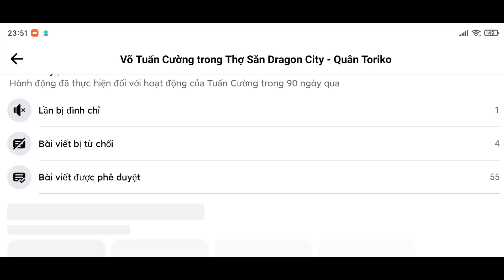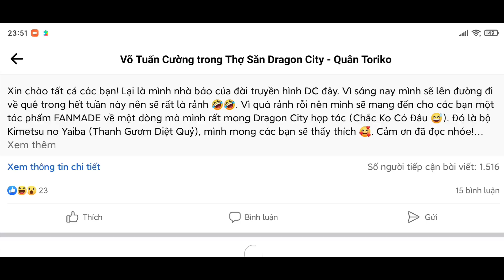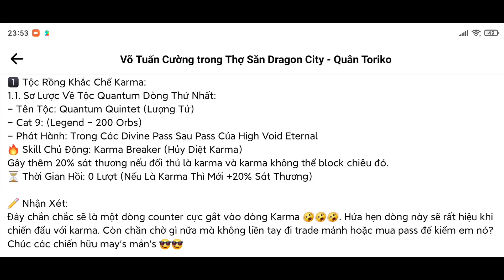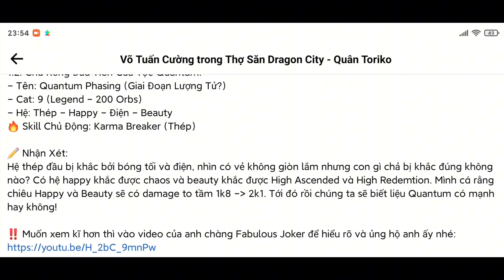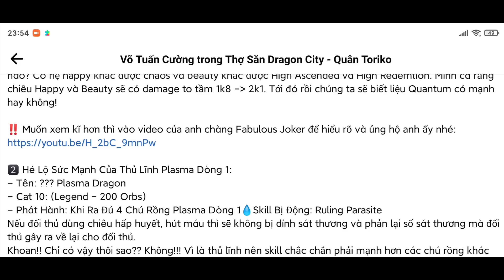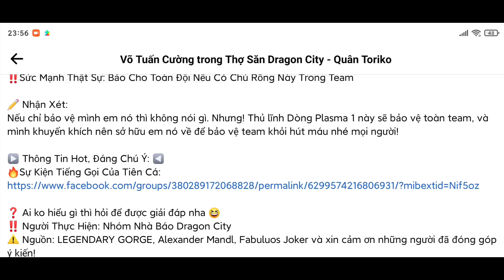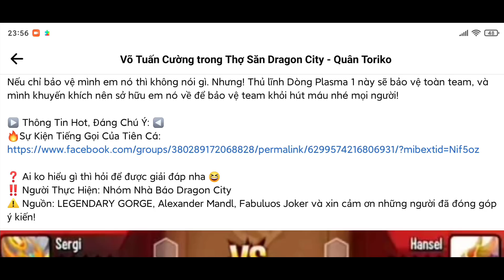Dragon City Khám Phá : Sức Mạnh Lượng Tử Chủng Tộc Rồng Mới ! Ngày Tàn Của Chủng Tộc Karma ?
► Mô tả nội dung : Sức Mạnh Lượng Tử Chủng Tộc Rồng Mới ! Ngày Tàn Của Chủng Tộc Karma ?